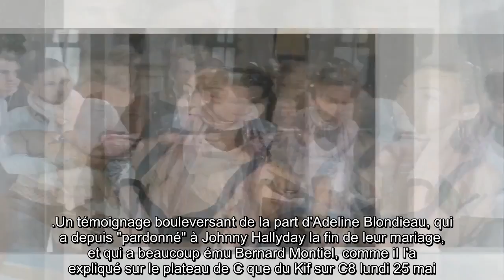✅ Johnny Hallyday et les femmes : « Celle qui a le plus trinqué, c'est Adeline »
✍ Elle a vécu un véritable calvaire. A l'âge de 18 ans, Adeline Blondieau était propulsée sous les projecteurs de par sa relation avec Johnny Hallyday.  Mariée par deux fois au rockeur, en 1990 puis en 1994, ce mariage n'a pas été tout rose pour la comédienne.  Et ce notamment à cause du comportement de certains fans à son égard, qui avaient visiblement du mal à accepter l'union de leur idole avec la jeune femme.  "Ça a été très violent parce que j'avais 18 ans, j'étais donc très jeune, il y avait une très grande différence d'âge et les fans de Johnny étaient très agressifs avec moi", révélait-elle ainsi sur le plateau de Ça commence aujourd'hui le 22 mai dernier, ajoutant qu'elle s'était faite "taper dessus, cracher dessus, insulter".  .Un témoignage bouleversant de la part d'Adeline Blondieau, qui a depuis "pardonné" à Johnny Hallyday la fin de leur mariage, et qui a beaucoup ému Bernard Montiel, comme il l'a expliqué sur le plateau de C que du Kif sur C8 lundi 25 mai.  S'il précise qu ...